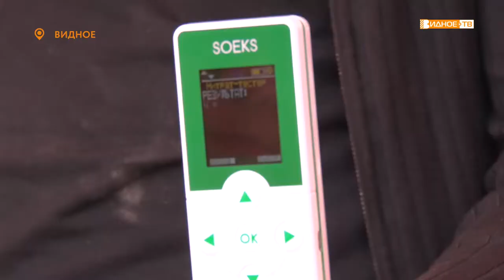ОПАСНО ДЛЯ ЗДОРОВЬЯ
Все больше бахчевых развалов появляется в городе. На работу многих из них поступают жалобы от жителей. В связи с этим члены Общественной палаты муниципалитета вышли в рейд, чтобы проверить наличие нитратов в арбузах и дынях.

К общественникам присоединилась и наша съёмочная группа.